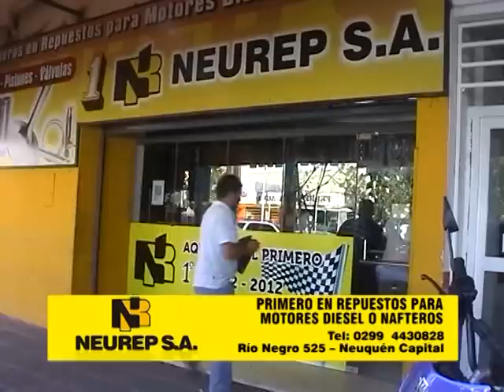rally vuelta de la manzana14 america sports como aya bq2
PROGRAMA COMO AYA  44° VUELTA DE LA MANZANA RALLY NACIONAL 08/14 RIO NEGRO ENLACE CON NEUQUEN
ESTE PROGRAMA SE EMITE EL LUNES 25 A LAS 11,30 HS CANAL DE CABLE AMERICA SPORTS - MARTES 06 HS - MARTES HORARIO CENTRAL 21 HS - VIERNES 11 HS GRACIAS A TODOS POR APOYARNOS